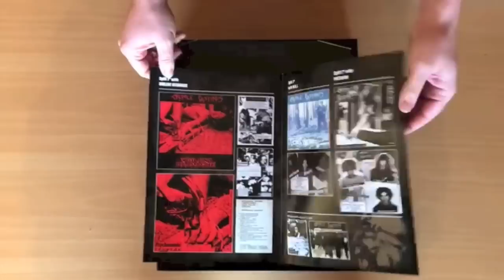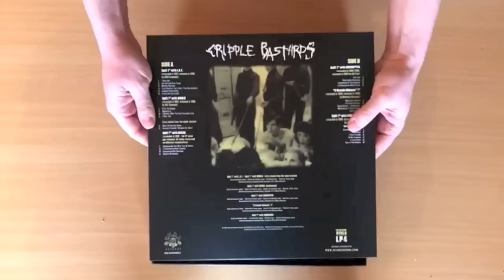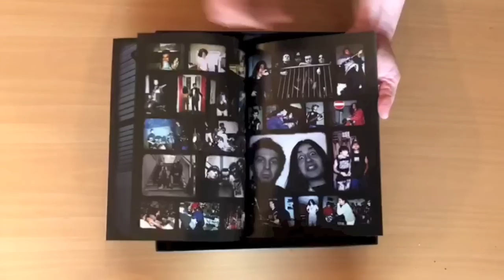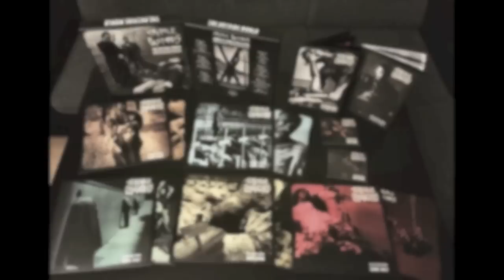CRIPPLE BASTARDS "The outside world" complete singles collection. UNBOXING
CRIPPLE BASTARDS “The outside world” BOXSET (5 x LP, 2 x CD, 2 x books)

Italy’s undisputed Grind warheads enter their 30th year anniversary with the most massive BOXSET ever released in the history of Grindcore. 5 x LPs, 2 x CDs, 2 x books! All their countless 7″s, splits, compilation tracks and a lot of never heard before recordings… 362 SONGS IN TOTAL! This is the ultimate CRIPPLE BASTARDS collection as it includes every single non album track the band has recorded since their post-demos era, plus almost 2 hours of unreleased brutality including a recently unearthed studio session 2003, rare demos, live tracks and a lot more. Be prepared for over 5 hours of ear-damaging terror ranging from the early short-song Noisecore annihilation to the insanely distorted Punk rooted Grind / Fastcore of their 90s EPs to the bulldozing Hate / Grind blast-feast of the most recent works. All this madness scrupulously transferred from the original reels / master-tapes and mastered with extreme care and passion at Toxic Basement Studios with constant supervision of Giulio The Bastard.